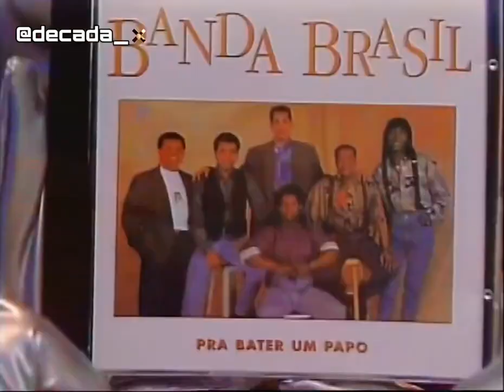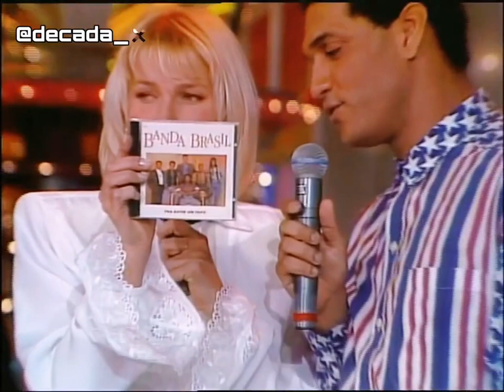816 Banda Brasil A Poderosa Xuxa Park Hits 04 06 1994